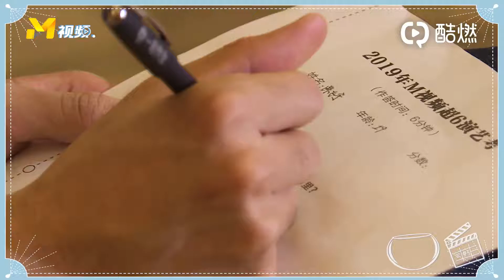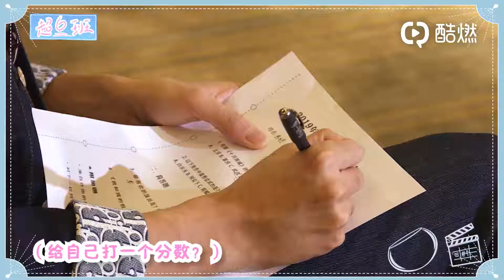【190928】 Chen Feiyu 《超6班》 interview